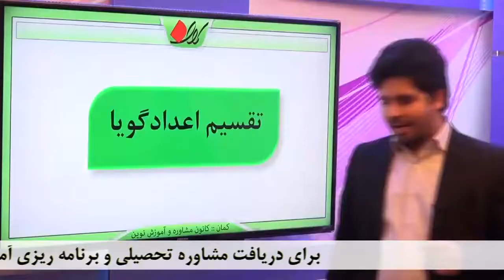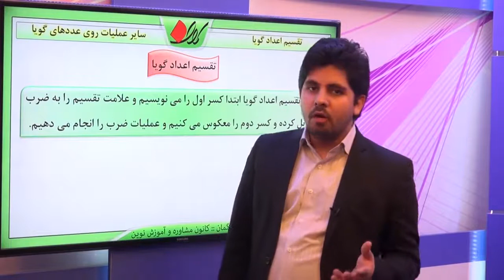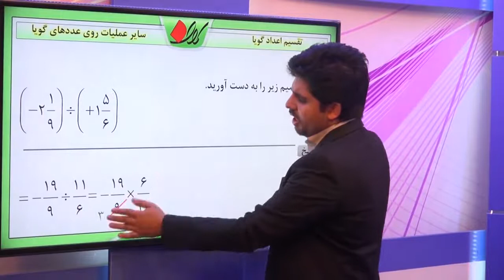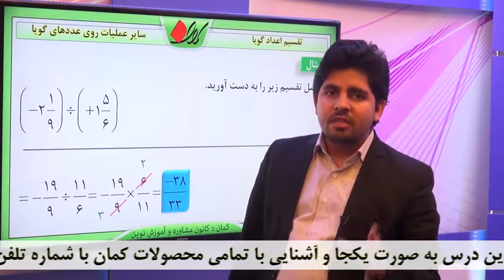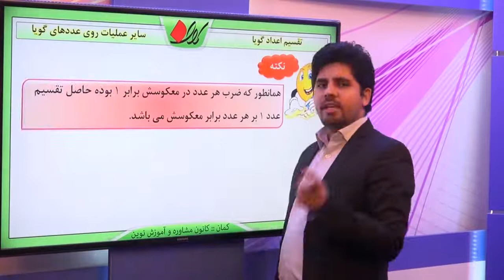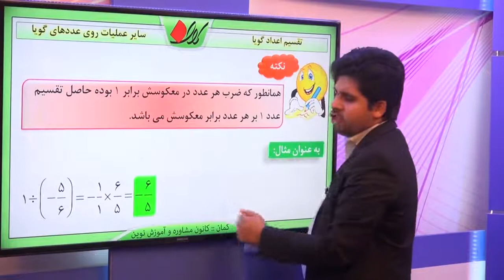ریاضی هشتم - فصل 1 - تقسیم اعداد گویا